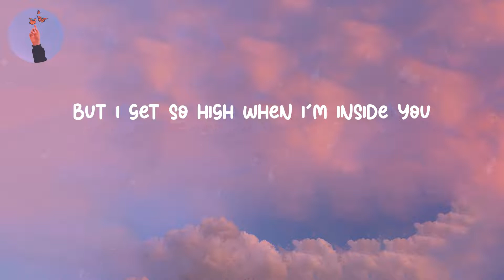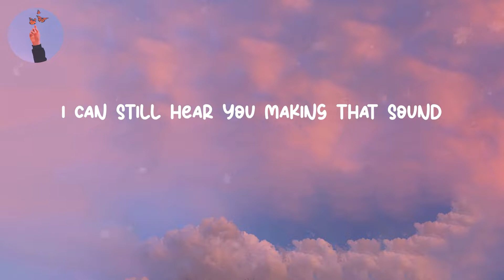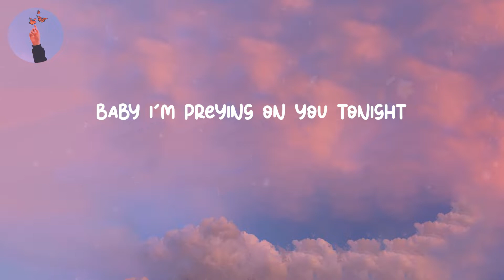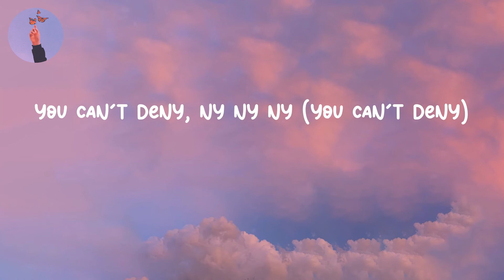Animals - Maroon 5 (LYRICS)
Lyrics Animals - Maroon 5
Lyrics video for "Animals" by Maroon 5

Lyrics:
Animals
Like animals-mals
Animals
Like animals-mals
Baby I'm
Animals
Like animals
Animals
Like animals-mals
Baby I'm
Animals
Like animals-mals
Animals
Like animals-mals
Baby I'm
Yo,
Whoa
Whoa
Just like animals
Animals
Like animals-mals
Just like animals (Yeah)
Animals (Yeah)
Like animals-mals (Yeah)
Ow
Animals
Like animals-mals
Animals
Like animals-mals
Baby I'm